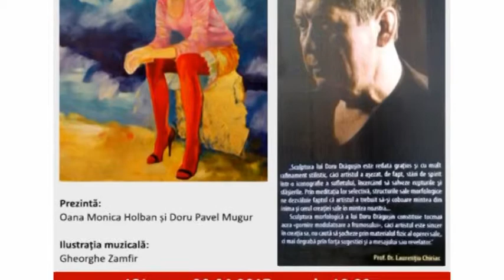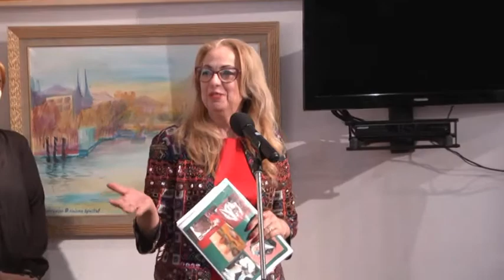Vernisaj Expozitie de pictura si sculptura Forma si culoare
Françoise Mariana Apostol Rosian și Doru Drăgușin

Prezintă:

Oana Monica Holban șiI Doru Paul Mugur